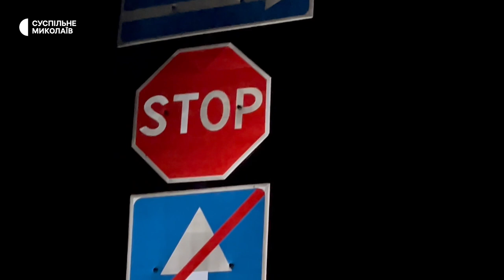Нічний Миколаїв. Місцеві розповіли як пересуваються містом без вуличного освітлення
З 10 жовтня в Миколаєві не працює вуличне освітлення — в цілях економії електроенергії. Світлофори ж вмикають о шостій ранку до 22 години ночі.